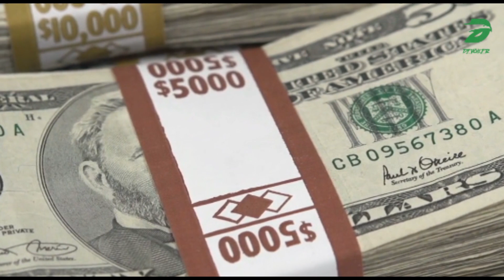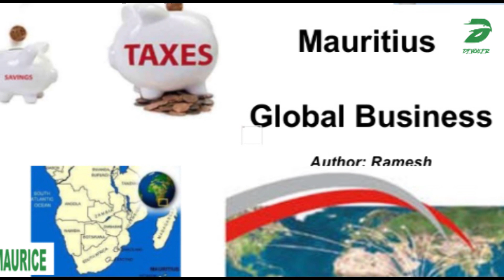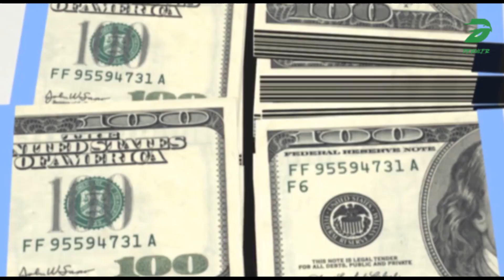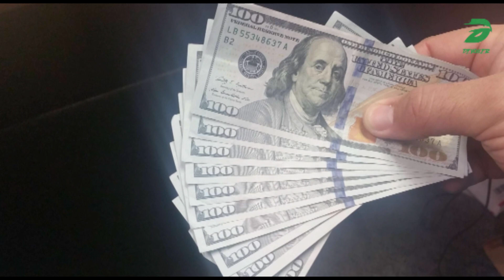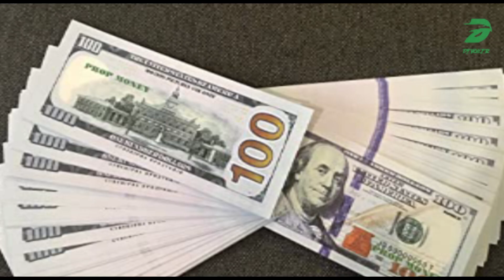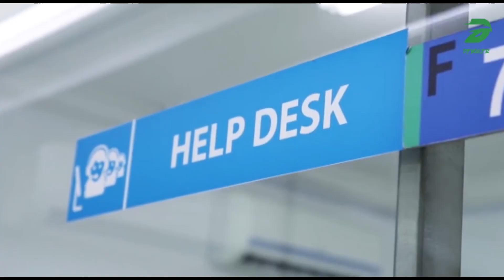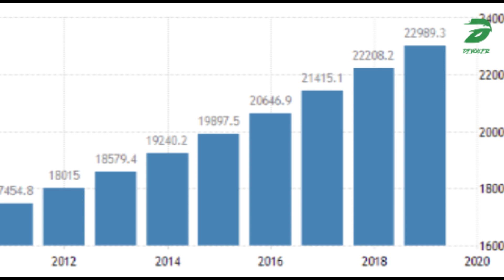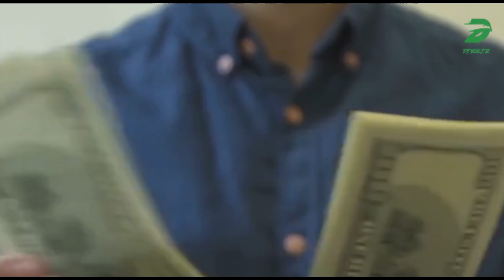Coût de la vie à l'île Maurice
Coût de la Vie à l'Ile Maurice.  Le coût du logement, des transports, de l'éducation et de la santé de tout pays est une excellente indication du coût de la vie de tout pays.  Le coût de la vie à l'île Maurice est le reflet de la qualité de vie dont témoigne le montant dépensé pour le logement, les transports, l'éducation et la santé.  C'est pourquoi dans cette vidéo, nous examinerons le coût du logement, du transport, de l'éducation et de la santé à Maurice pour déterminer le coût de la vie dans le pays.  Mais nous devons d'abord comprendre ce qu'est réellement le coût de la vie.
 Le coût de la vie est le montant d'argent nécessaire pour couvrir les dépenses de base telles que le logement, la nourriture, les taxes et les soins de santé à un certain endroit et à une certaine période.  Le coût de la vie est souvent utilisé pour comparer le coût de la vie dans une ville par rapport à une autre.  Le coût de la vie est lié aux salaires parce que si les dépenses sont plus élevées dans une ville, comme New York, par exemple, les niveaux de salaire doivent être plus élevés pour que les gens puissent se permettre de vivre dans cette ville.  Le coût de la vie peut être un facteur important dans l'accumulation de richesse personnelle car un salaire peut fournir un niveau de vie plus élevé dans un pays où les dépenses quotidiennes telles que le loyer, la nourriture et les divertissements sont moindres.  En revanche, un salaire élevé peut sembler insuffisant dans un pays cher.

 Pour plus de vidéos comme le coût de la vie à Maurice, regardez jusqu'au bout et n'oubliez pas d'aimer et de vous abonner à notre chaîne pour 1 semaine de Bonne chance

Vue sur l'île Maurice
 L'île Maurice est une destination insulaire incroyable réputée pour sa beauté naturelle stupéfiante et son climat phénoménal et possède une économie en développement décrite par la Banque mondiale comme une économie à revenu intermédiaire de la tranche supérieure, mais les impôts sont toujours bas et elle est considérée comme beaucoup plus abordable que dans beaucoup de Pays européens et occidentaux.  Considérée comme l'une des meilleures destinations de luxe au monde, le coût de la vie à Maurice est légèrement plus élevé que dans certains pays africains et asiatiques.  Par exemple, le coût de la vie à Port Louis est exponentiellement plus élevé que dans certaines régions d’Afrique du Sud, d’Inde et de Thaïlande, mais il reste plus raisonnable que dans les grandes villes comme Paris, Londres, São Paulo et New York.
 Les aliments achetés dans les supermarchés peuvent représenter jusqu'à 35% du budget mensuel d'un expatrié, ce qui en fait l'un des coûts les plus chers, mais les produits locaux tels que les fruits et légumes de saison ainsi que les produits de fabrication mauricienne tels que le thé sont tout à fait raisonnables et sont mieux achetés sur les marchés locaux où ils sont moins chers.  Les supermarchés internationaux qui stockent des produits importés ont des prix similaires à ceux que l'on trouve en Europe, c'est pourquoi pour réduire votre coût de la vie, il faut fréquenter les marchés locaux. Pour avoir une vision complète du coût de la vie à Maurice, il faut connaître le salaire  varie dans le pays étant donné que le coût de la vie est le reflet des salaires des citoyens.

 Salaires à Maurice
 Le salaire moyen total, primes comprises, pour les personnes travaillant à Maurice est généralement de 2900 $, qui est le salaire minimum, à 5184 $, ce qui est la moyenne la plus élevée, mais le salaire maximal réel est plus élevé. Les salaires varient considérablement selon les différentes catégories d'emplois.  Le salaire médian est de 1 092 $ par mois, ce qui signifie que la moitié de la population gagne moins de 1 092 $ tandis que l'autre moitié gagne plus de 1 092 $.  La médiane représente la valeur du salaire moyen.  De manière générale, vous voudriez être sur le côté droit du graphique avec le groupe gagnant plus que le salaire médian pour vivre une vie confortable à Maurice.  Les salaires changent en fonction de l'éducation et varient considérablement d'un endroit à l'autre et dépendent également énormément du domaine de carrière. Les travailleurs titulaires d'un certificat ou d'un diplôme gagnent en moyenne 17% de plus que leurs pairs qui n'ont atteint que le niveau secondaire.  Les employés qui ont obtenu un baccalauréat gagnent 24% de plus que ceux qui n'ont réussi qu'à obtenir un certificat ou un diplôme.  Les professionnels ayant obtenu une maîtrise reçoivent des salaires 29% de plus que ceux titulaires d'un baccalauréat.  Enfin, les titulaires d'un doctorat gagnent 23% de plus que les titulaires d'un master en moyenne tout en faisant le même travail à l'île Maurice.